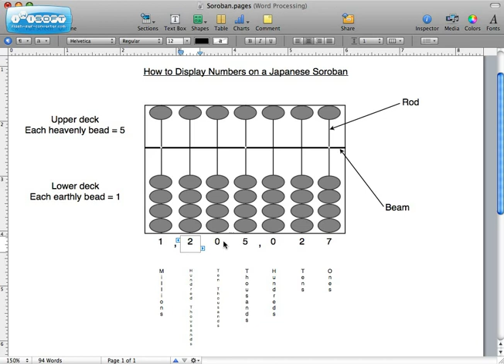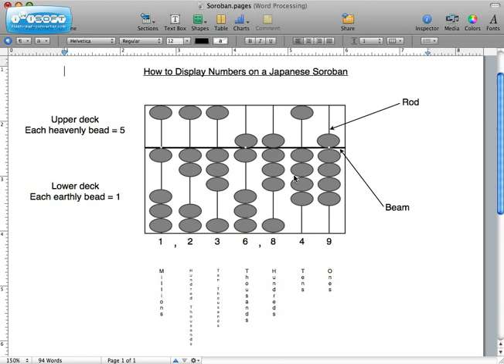How to Display Numbers on the Abacus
This video demonstrates how to display numbers on the Japanese soroban, a type of abacus.